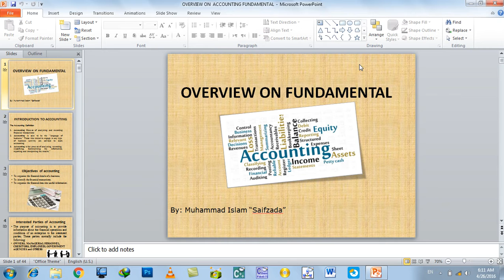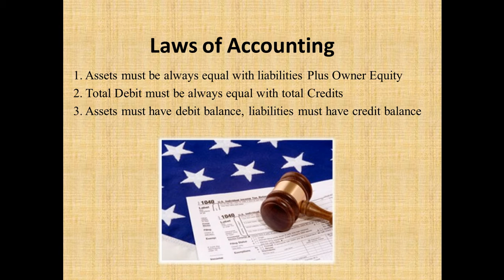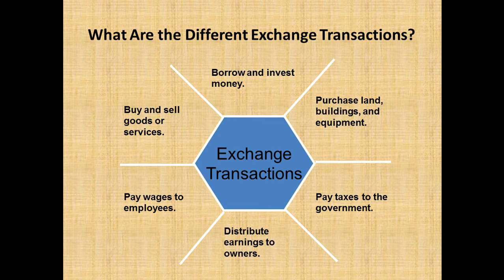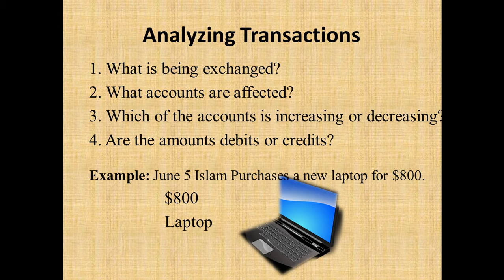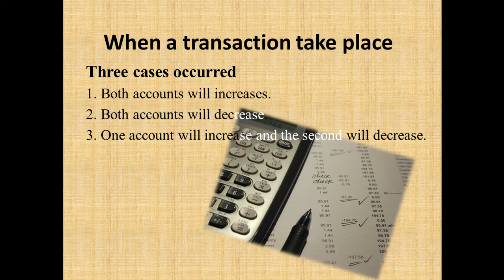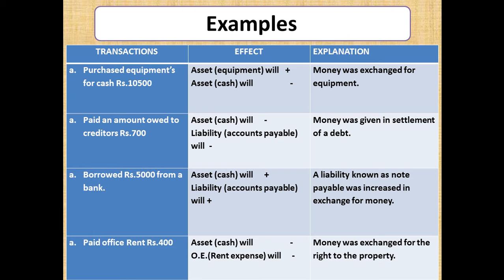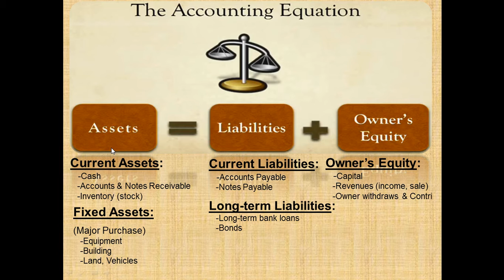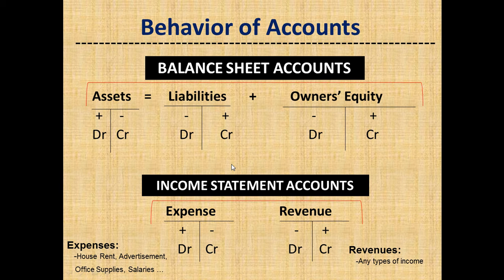Day #2 Introduction to Fundemental of Accounting